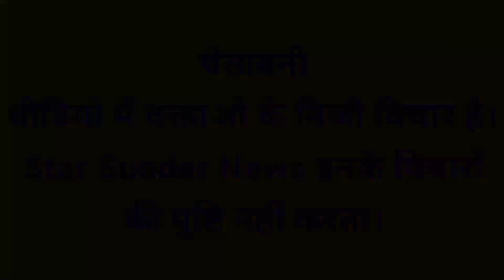गांव हलुवास में सूबेदार जंगबीर सिंह के अन्तिम दर्शन करने वालो की लगी हजारों की संख्या में भीड़